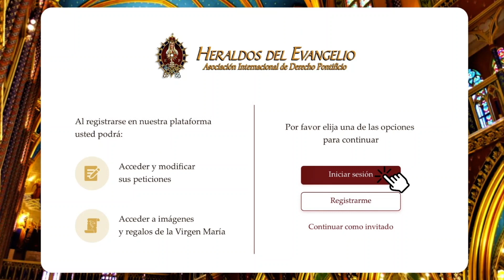¡Mi Nombre en el Corazón de María! ¿Quiere tener tu nombre en el Corazón de Maria?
¿Quiere tener tu nombre en el Corazón de Maria?

Llene el formulario y reciba su estampa virtual con su nombre en el Inmaculado Corazón de María! Clic en el link abajo: